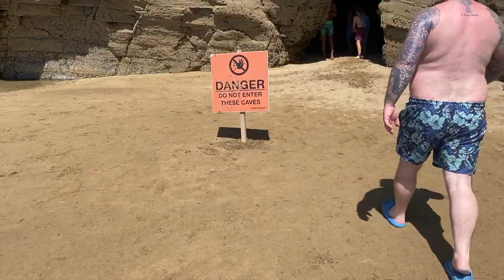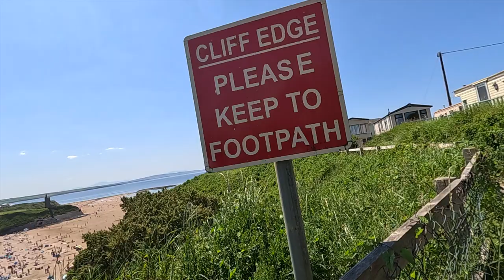Fala upałów w Irlandii Ballybunnion i Banna Beach , Bike Fest z Drona DJI GoPro Odc.101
Witam podczas fali upałów w Irlandii, nie zdarzającej się zbyt często ciężko jest podjąć decyzje tak naprawdę co robić, gdyż możliwości jest wiele. Tym razem jeszcze odbywał się Killarney Bike Fest. Postanowiliśmy że polecimy na plaże, a wieczorkiem szurniemy na Bike Fest tak też zrobiliśmy. Najbardziej zaskoczyło mnie wybrzeże Ballybunionn i tym właśnie chciałem się z wami podzielić. Jeśli jesteście zainteresowani to Zapraszam ;)

- 100% naturalne batony proteinowe w opakowaniu kompostowym ALL REAL NUTRITION